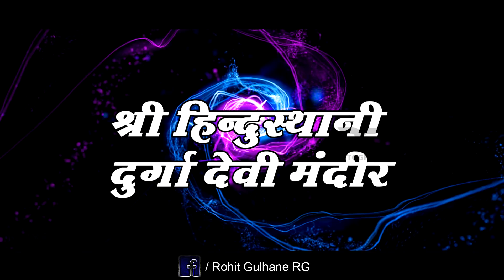Shree Hindustani Durga Devi Mandir Aathawadi Bazar Yavatmal Durga Devi Teaser By RG Photography ytl.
Videography By -

RG PHOTOGRAPHY

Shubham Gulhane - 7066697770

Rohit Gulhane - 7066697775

Drone Shoot -

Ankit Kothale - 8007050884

Video Editing

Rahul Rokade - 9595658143